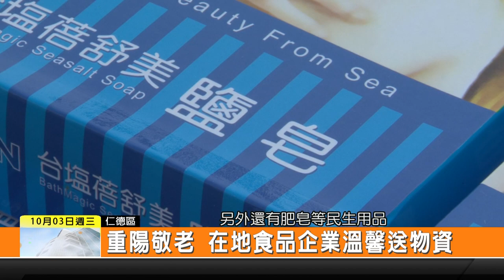1071003新永安新聞-重陽敬老 在地食品企業溫馨送物資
重陽節就要到來許多重陽敬老的活動都陸續登場其中位在仁德的食品企業每年都會選在這個時候準備自己的產品送給社區內的長輩希望能讓大家都感受到重陽節溫暖的氣氛同時更達到企業回饋社會的理念